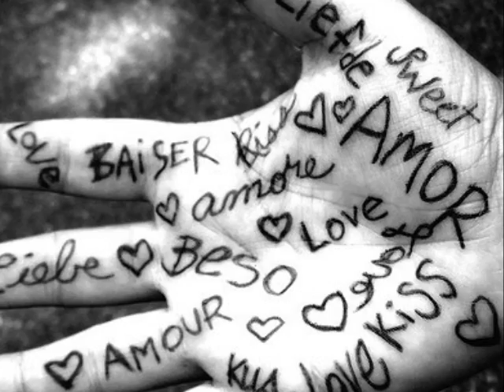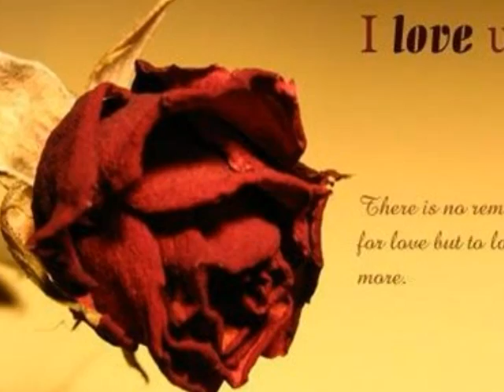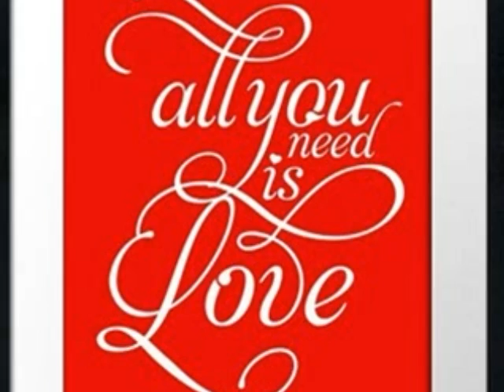Imagine.wmv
Imagine, By John Lennon, I Imagine Yoko owns this .. I do Not.